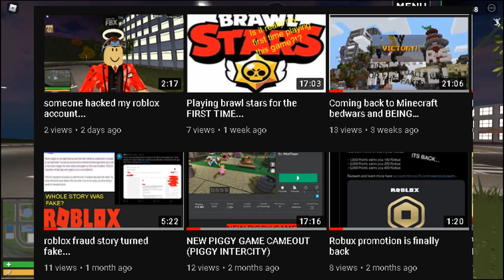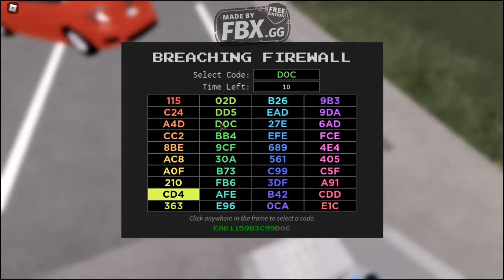Robbing an atm and then getting arrested bc of my lazyness lmao (roblox)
►In todays video i play Emergency Response as my first gameplay in over 2 months and somethings went not the away i expect LOL